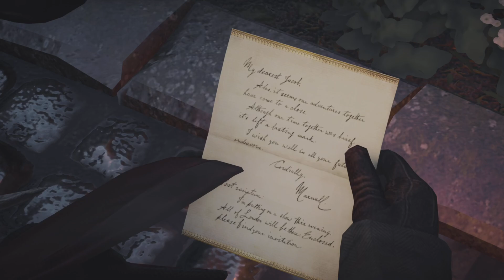Assassin's Creed: Syndicate (2024)- Sequence 8: Memory 3 - FUN & GAMES (100% Sync)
Sequence 8 - Memory 3: Fun & Games

Jacob is once again partnered up with Maxwell Roth. And together, plan to sabotage one of Crawford Starrick's production facilities in hopes to hit him where it hurts.
But once Jacob finds out what is inside this work house, he quickly regrets what he has done and goes against Roth to prevent what horrific events that may come of Roth's plan.
Maxwell Roth does not like this.